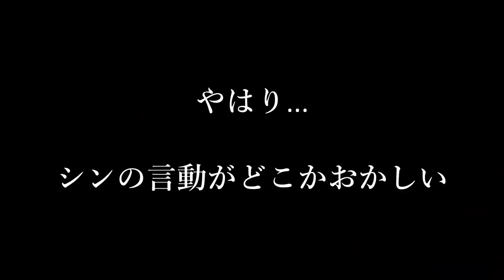※閲覧注意【心霊スポット検証】霊障レベル過去最大!!『藤原郷・前編』群馬 利根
・INORI(カメラ＆ディレクター)
・シン★怪★芯(ロケハン＆SP)
・那岐(生ナレーション)

メンバーへのメッセージやコラボ撮影、ゲスト出演のご依頼、
霊障でお悩みの方の相談窓口(有料)として設置させて頂きております。
※現在「無料相談」は行っておりません。

-住所-
お手紙や贈り物は以下にてお受け致します。
〒531-0041
大阪府大阪市北区天神橋7-3-8天六センタービル4階
SKY SOUND SUTUDIO
怪奇ノ間 宛

-募集-
心霊写真、心霊映像、いわくつきの物(例：髪の伸びる人形、呪術の道具)などがございましたら、番組で鑑定させて致きます。
是非以下のメールアドレスまで、ご連絡くださいませ。

-運営元-
ALIVE RECORDS